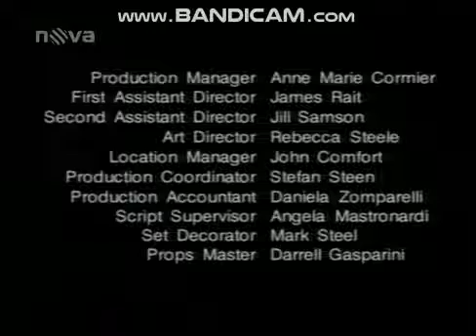Lions Gate Television/N.D.G Productions/Chum Television/Sony Pictures TV International (2003)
Taken from czech airing TV Nova "Missing".